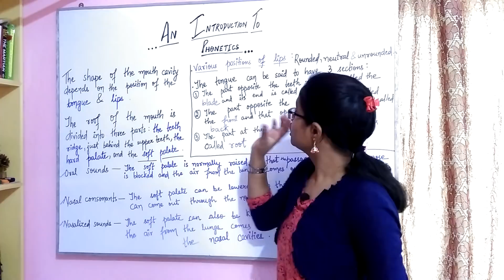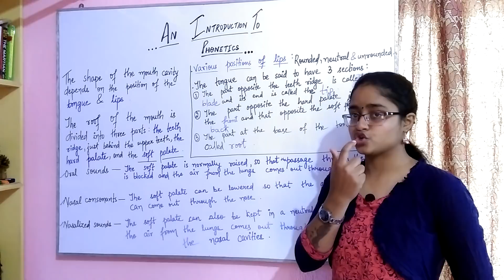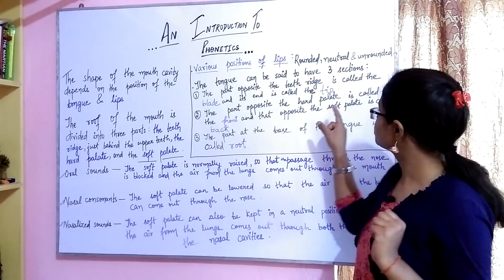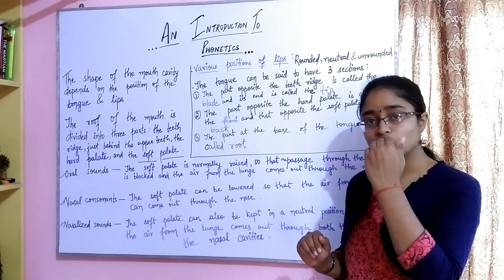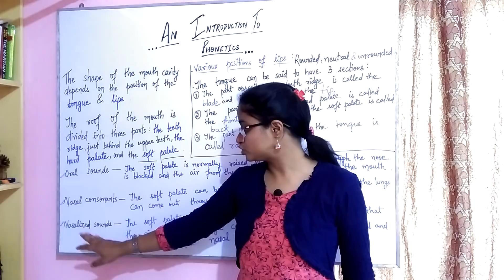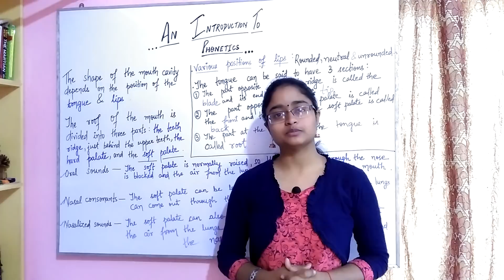PHONETICS - 2 | SHAPES OF THE MOUTH CAVITY DURING ARTICULATION | ORAL , NASAL & NASALIZED SOUNDS